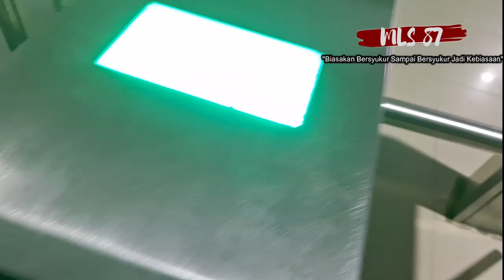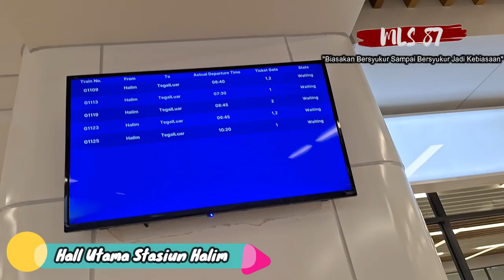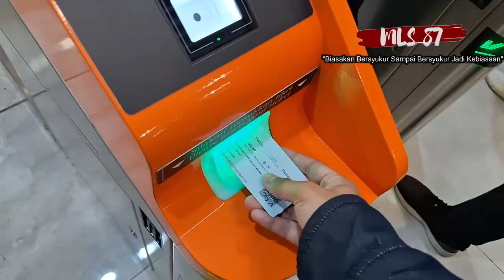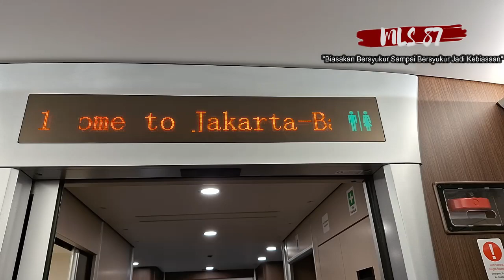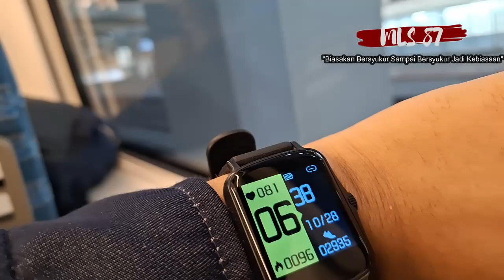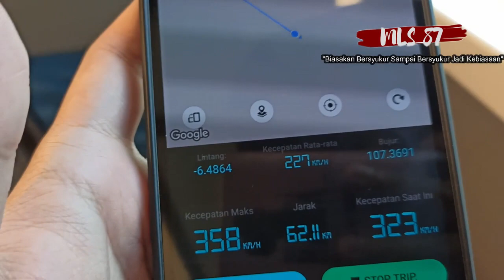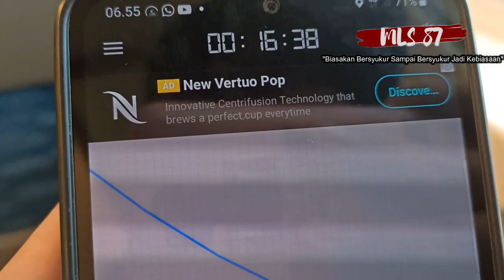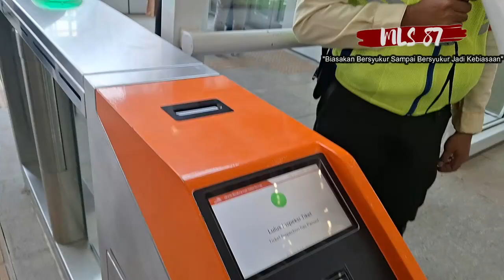[TRIP REPORT] Luaar Biasaa!!! Begini Rasanya Naik Kereta Cepat Jakarta - Bandung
Assalamu'alaikum Viewers...

Kereta Cepat Jakarta - Bandung (KCJB) telah resmi beroperasi. Kereta ini memulai perjalanan dari stasiun Tegalluar di Bandung bagian timur dan mengakhiri perjalanan di stasin Halim Jakarta Timur. Dalam perjalanannya kereta ini melayani pemberhentian di stasiun Padalarang, Kab. Bandung Barat serta stasiun Karawang (saat ini belum beroperasi) dengan waktu tempuh selama -+45 menit dan kecepatan maksimal yang diizinkan hingga 350 km/jam.

Namun, bagi teman-teman yang ingin menuju pusat kota Bandung atau kota Cimahi, teman-teman harus melakukan transit atau berganti kereta di stasiun Padalarang dari Kereta Cepat ke Kereta Feeder KCJB dengan rangkaian KRDE. Waktu tempuh dari stasiun Padalarang ke stasiun Cimahi dengan Feeder -+ 10 menit dan ke stasiun Bandung -+20 menit. Selain itu, terdapat benerapa shuttle bis Damri dari stasiun Padalarang maupun Tegalluar menuju beberapa daerah di Bandung. Sementara itu, stasiun Halim telah terintegrasi dengan layanan LRT Jabodebek Bekasi Line (stasiun Jatimulya - stasiun Dukuh Atas) serta metrotrans Jakarta menuju Cawang.

Pada kesempatan kali ini, saya berkesempatan mencicipi perjalanan KCJB atau Whoosshh dari Jakarta menuju kota Bandung. Bagaimana kisah perjalanannya? Yuk... Saksikan...